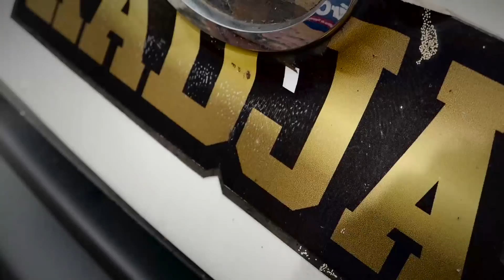Trek Kedua Murai Batu Ohara, Bersama MB Hitler, MB Jetli Dan Yang Lainnya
Om Bro, Trek ini adalah Trek Sebelum Hitler Saya Boyong. Video Ini adalah saat dimana saya mulai mangajukan penawaran kepada Mb Hitler.
Selamat Menonton ; SALAM EXCELLENT

Pemesanan Kaos dan sangkar :
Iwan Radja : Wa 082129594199